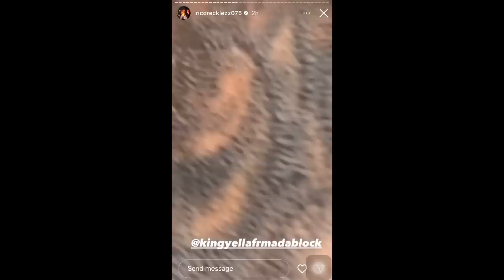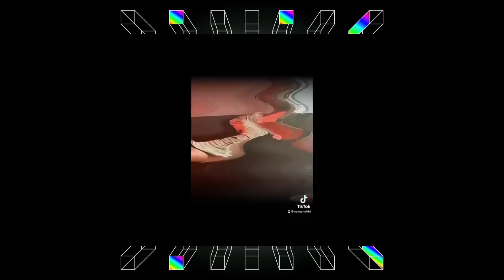Rico Recklezz REAPONDS to Ayoo Kd chain snatching‼️🤔